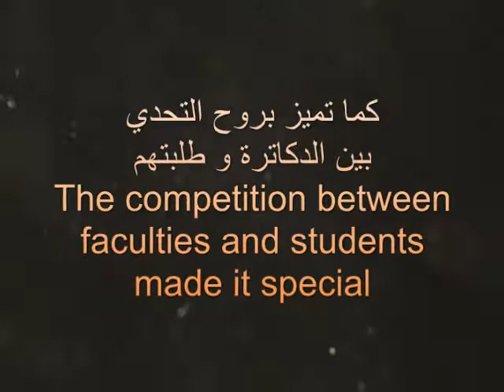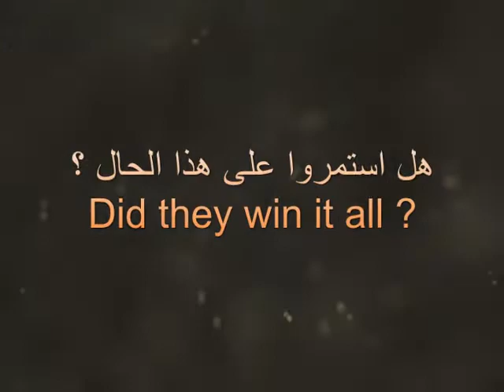Sports Day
Here's a video from our archives.
Created Spring 2011 by Student VJ Ibrahim Arar.